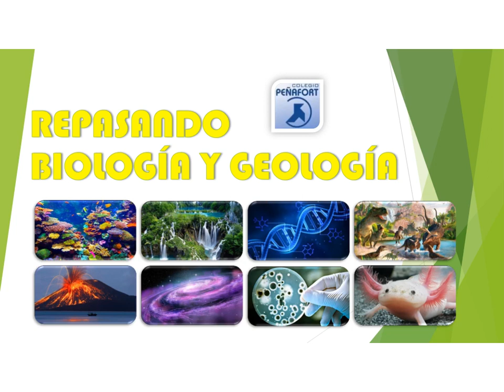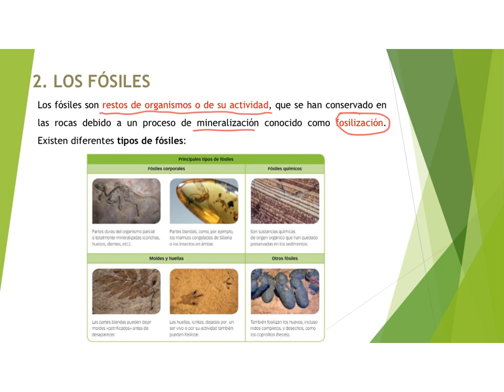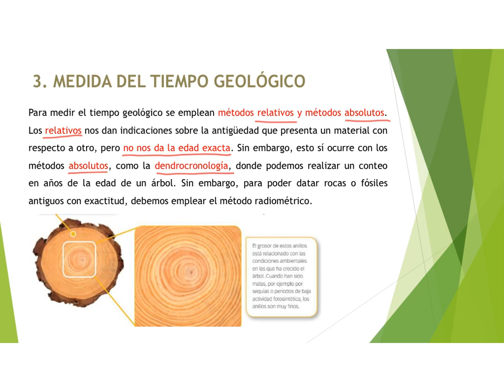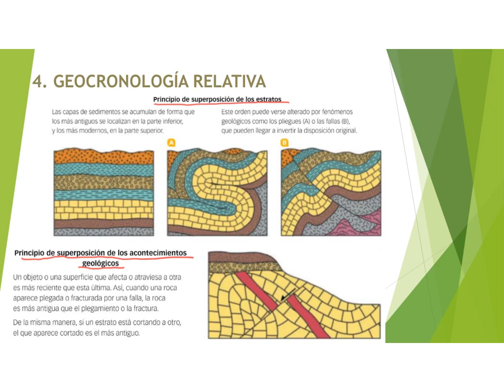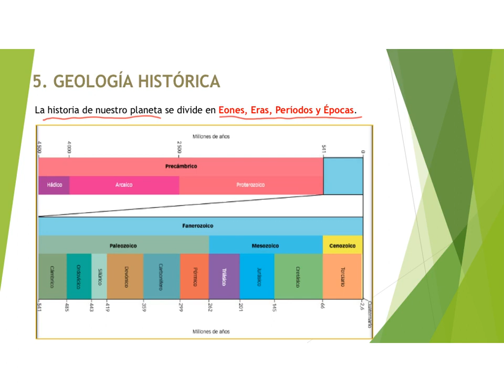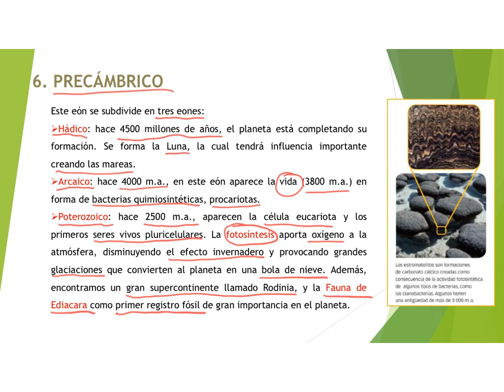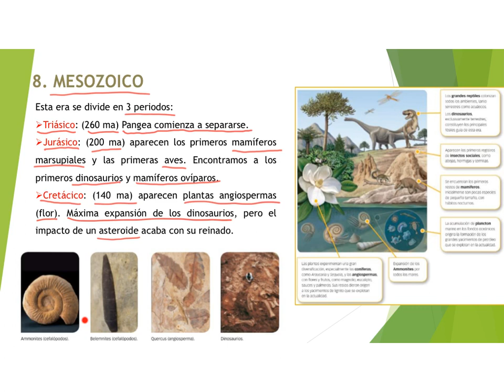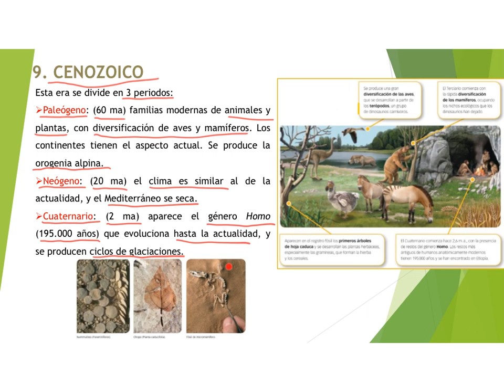Biología y Geología. 4º ESO. Ud. 3. La historia de la Tierra. 1.